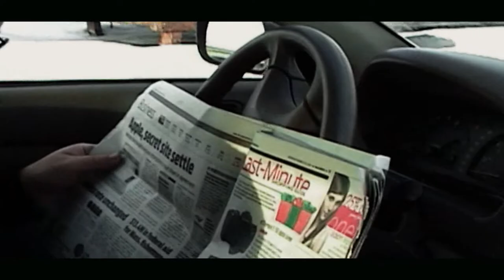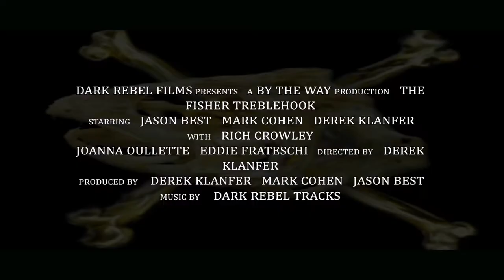THE FISHER: TREBLE HOOK (2022 TRAILER)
Enduring a Saga of mystery and bloodshed, the Fisher catches up with new and old foes. This time, he learns more about his past and those who endanger his life. Will this be his victory? Or failure?

Taking place between 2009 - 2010.

To follow the SAGA thoroughly... Please watch in order.

THE FISHER: REELED IN (Prequel)
THE FISHER
IGNITION (What happens between the first and second)
THE FISHER: TACKLE BOX
THE FISHER: TREBLE HOOK
THE FISHER: OVERCAST (Short movie)
THE FISHER: UNDERCURRENT (In post development).